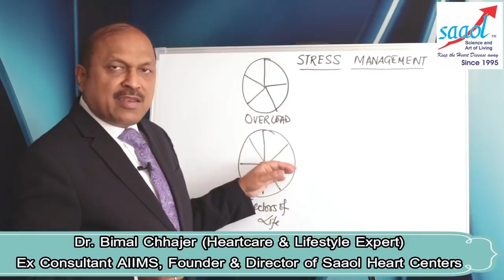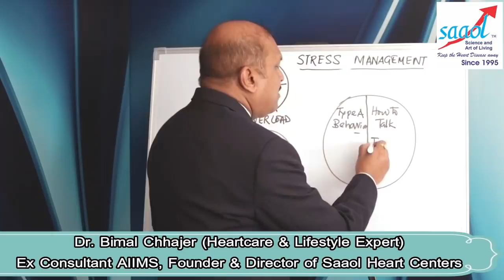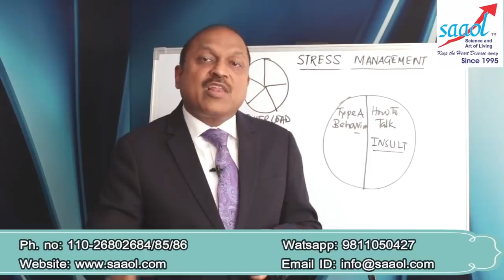How to Talk to Avoid Stress